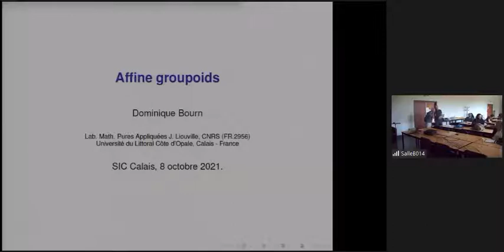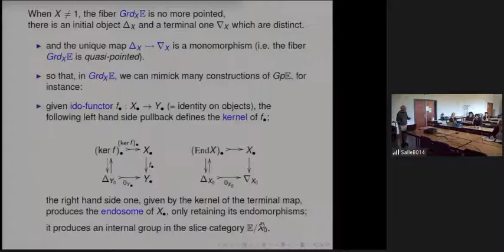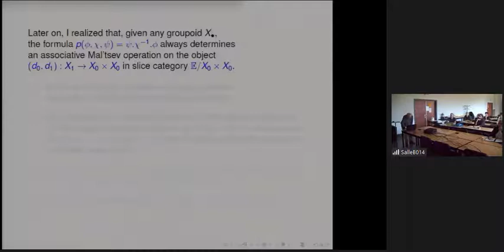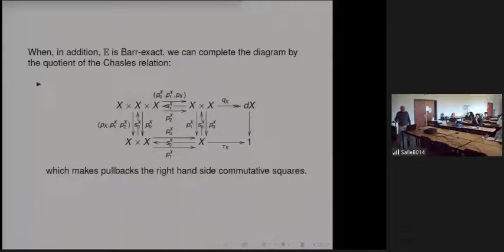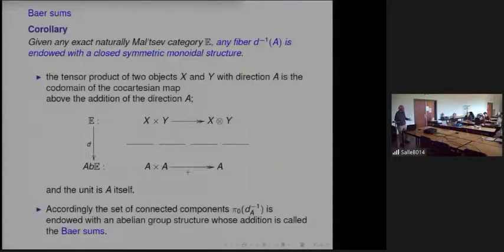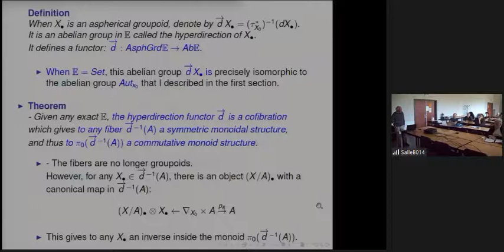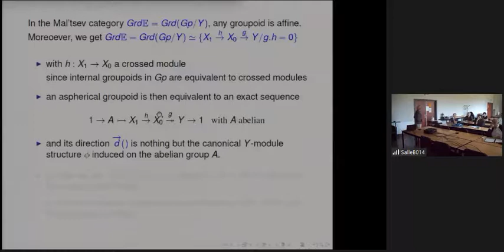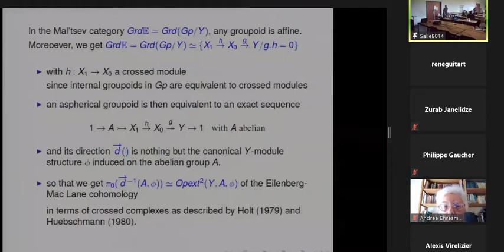Dominique Bourn - Séminaire Itinérant de Catégories October 2021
Groupoïdes affines
Talk by Dominique Bourn